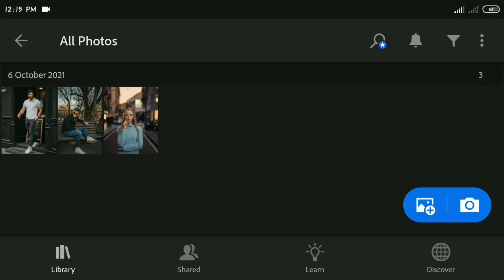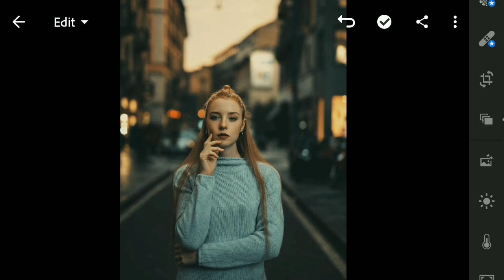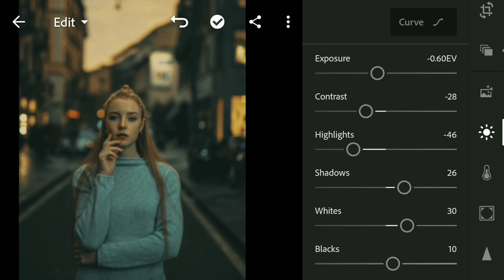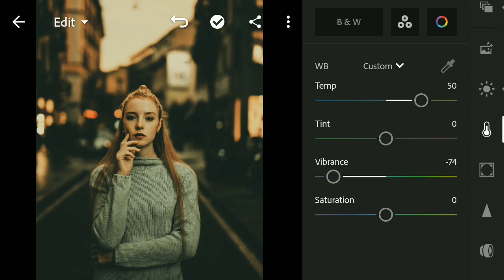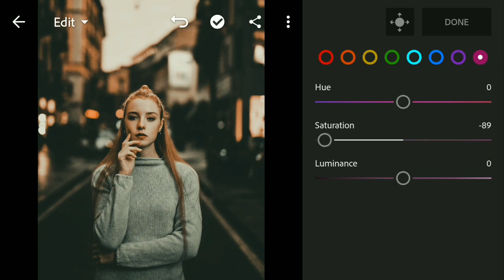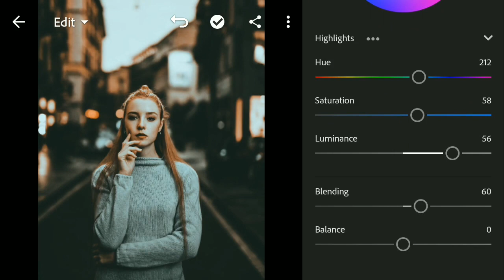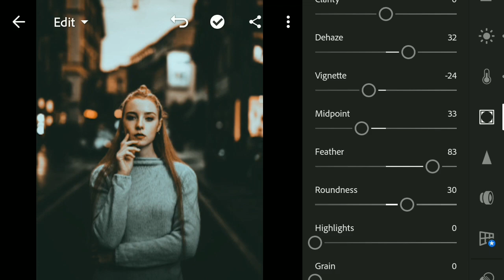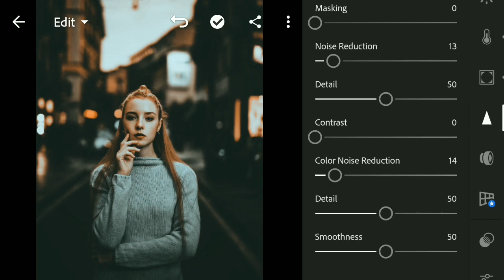How To Make Lightroom Mobile Presets Free DNG | Tutorial Moody Cinematic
Lightroom Mobile Presets Free DNG | Tutorial Moody Cinematic How To Make